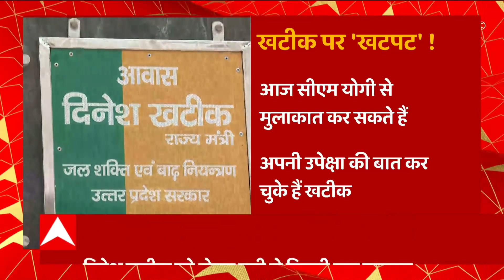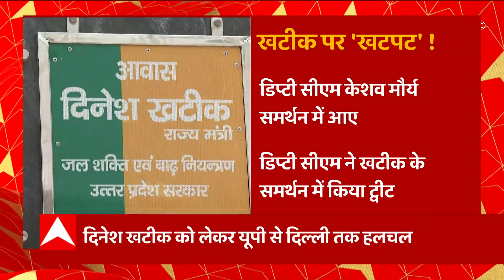अल्पसंख्यक कल्याण विभाग के डिप्टी डायरेक्टर Amarnath Pandey बर्खास्त, क्या है मामला ?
Lucknow से बड़ी खबर आ रही है। अल्पसंख्यक कल्याण विभाग के डिप्टी डायरेक्टर Amarnath Pandey बर्खास्त किए गए। मदरसों के डाटा लॉक में हेरा-फेरी का आरोप था।